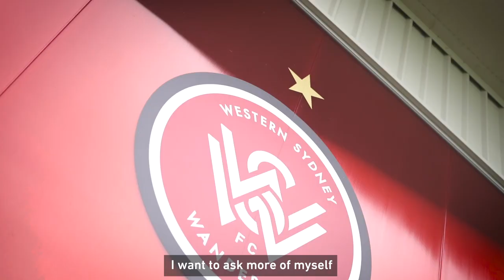What to expect from Ziggy Gordon